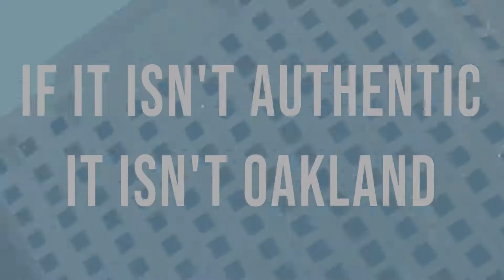Southern Exposure Alternative Grant Our Ppl, Our Art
A quick video about who we are!